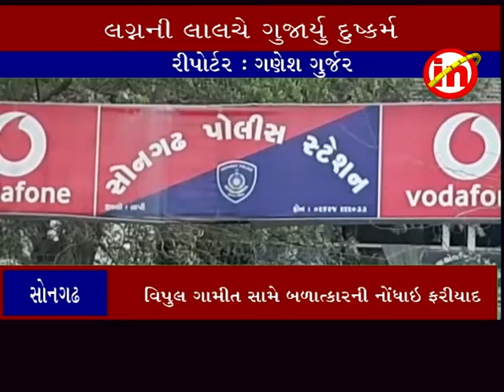સોનગઢ ઃ આંબા ગામના યુવકે લગન્ની લાલચે યુવતીને ગર્ભવતી બનાવી